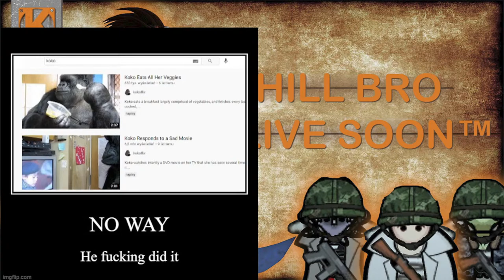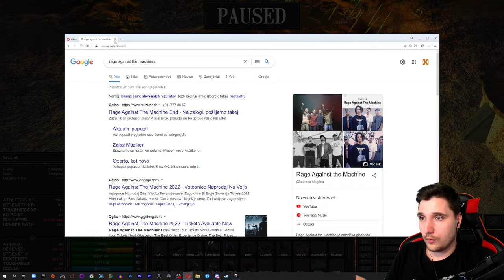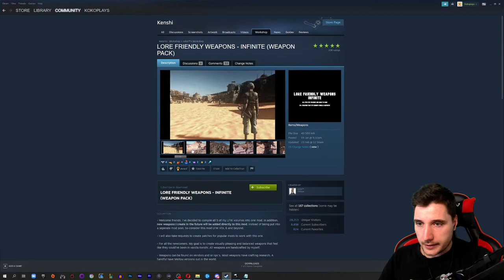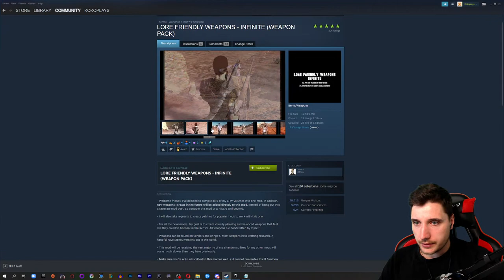Rage Against the Machines: an Epic Kenshi Story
The skeletons have cause us many issues, but we will not go down!